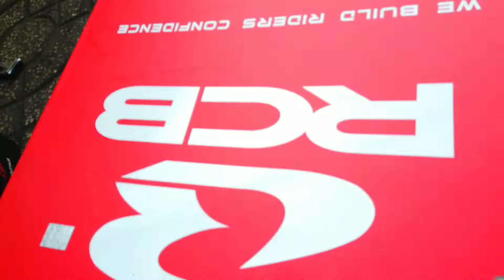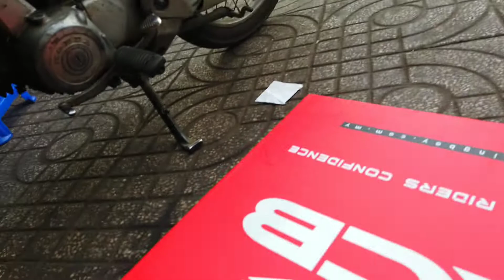Lên bánh căm cho Exciter 150 | Đùm Redleo Ex150| đùm MC Ex150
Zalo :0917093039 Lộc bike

® Video được quay bởi Lộc bike không reup mội thể loại

-Link FB :goo.gl/BPbhRa